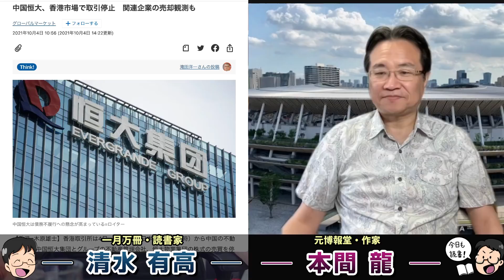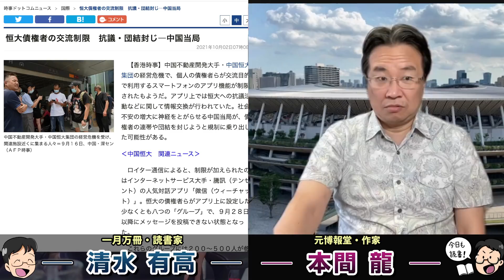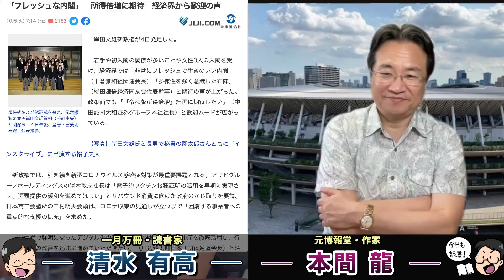岸田新政権は原発を作りたがる原子力利権内閣。疑惑の甘利幹事長は利権とズブズブの関係。国民を被爆させても責任を取らない。元博報堂作家本間龍さんと一月万冊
岸田政権、中枢に原発推進派　歓迎する電力業界
　4日招集の臨時国会で新首相に選出された自民党の岸田文雄総裁。新内閣ではエネルギー政策が原発回帰に転じるとの見方が広がっている。「原子力ムラ」とつながるキーマンが要職に就くためだ。河野太郎前規制改革担当相や小泉進次郎前環境相が主導した菅義偉前政権下の再生可能エネルギー重視の路線はどう軌道修正されていくのか。
「事実上の甘利内閣」　歓喜する電力業界
　「エネルギー政策に通じた人が多く登用されている。やりやすい」。新政権の布陣が明らかになるにつれ、電力業界の幹部からはこんな歓迎の声が上がる。

【速報】日経平均株価が大幅値下がり 午前の終値2万7658円
きょうの東京株式市場で日経平均株価はきのうの終値より786円値下がりし、2万7658円で午前の取引を終えました。

予想外の衆院選前倒し…岸田氏、電光石火の「奇襲」の理由
　4日、岸田文雄首相が就任とほぼ同時に、大方の予想を覆し衆院選日程を前倒しする電光石火の「奇襲」を仕掛けた。国民の政治行動を左右する新型コロナウイルスがリバウンド（感染再拡大）局面に移るリスクを極力避け、新内閣発足直後の「ご祝儀相場」の余勢でなだれ込み、決戦を有利に導こうとの思惑があらわだ。自身が総裁候補時につきまとった「優柔不断」との印象を払拭（ふっしょく）し、決断するリーダーを演出する狙いもにじむ。

中国恒大、香港市場で取引停止　関連企業の売却観測も
【香港=木原雄士】香港取引所は4日、午前9時（日本時間午前10時）から中国の不動産大手、中国恒大集団とグループの不動産管理会社、恒大物業集団の株式の売買を停止すると発表した。恒大は9月23日と29日に米ドル債の利払いを見送り、市場で債務不履行（デフォルト）の懸念が高まっている。

「フレッシュな内閣」　所得倍増に期待　経済界から歓迎の声

　岸田文雄新政権が4日発足した。

　若手や初入閣の閣僚が多いことや女性3人の入閣を受け、経済界では「非常にフレッシュで生きのいい内閣」（十倉雅和経団連会長）「多様性を強く意識した布陣」（桜田謙悟経済同友会代表幹事）と期待の声が上がった。政策面でも「『令和版所得倍増』計画に期待したい」（中田誠司大和証券グループ本社社長）と歓迎ムードが広がっている。

情報提供先メールアドレス

2018年にとても悲しいことがありうつ病に。2年近い闘病を経てその期間はYouTubeもかなり休みがちになりました。最近ようやく少し元気になり、YouTubeなどの活動も再開しています。